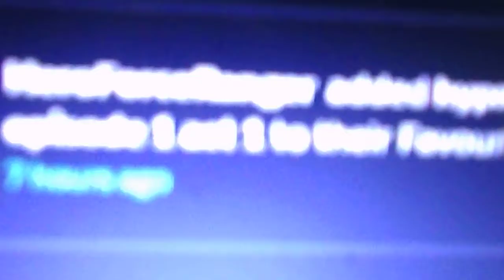i just got 20 notifications on deviantart(august 31st 2022)